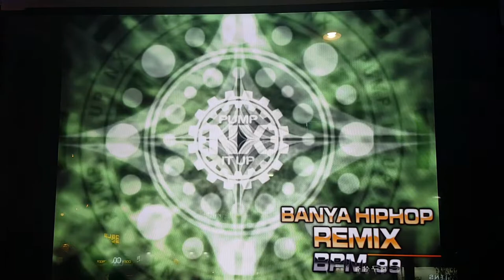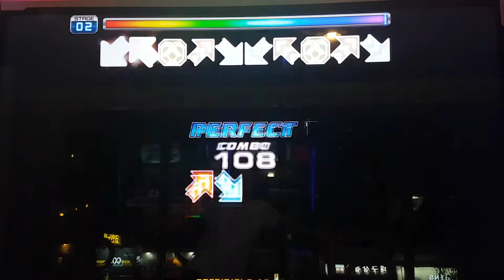반야 힙합 리믹스 DP6 Banya Hip Hop Remix BGA On | Pump It Up Prime 2 Remix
3rd O.B.G 시절부터 Extra까지 있었던 리믹스들은 당시 각 곡의 고유 BGA들을 그대로 활용했다는 특징이 있어요. 하지만 Exceed 2 당시 리믹스가 부활할 때, 이후 새로 생기는 리믹스들은 Try to B.P.M 등 특별한 경우를 제외하고는 리믹스에 고유 BGA를 그대로 활용하지 않게 되었어요.